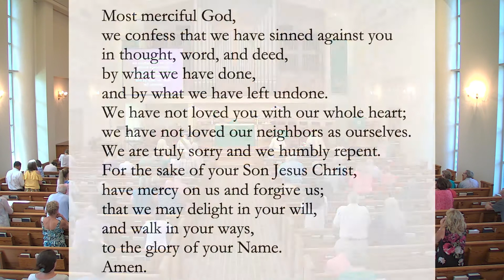Sunday Worship for August 29, 2021